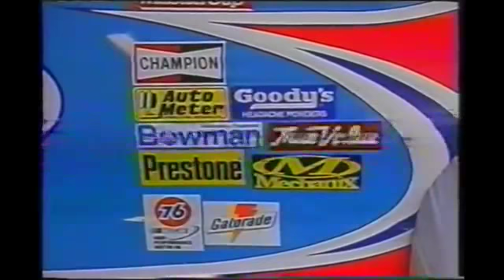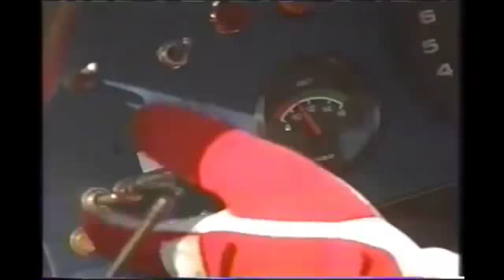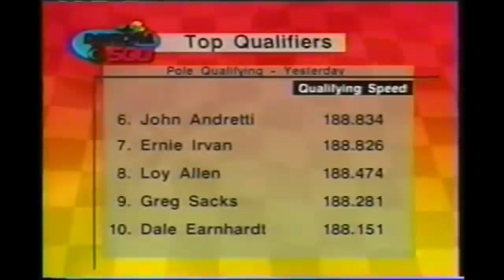1997 Busch Clash